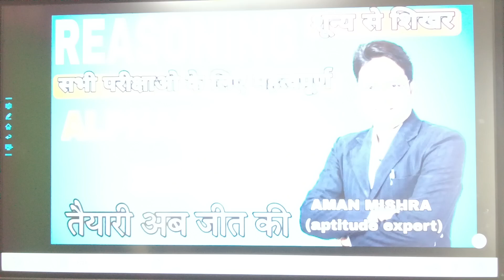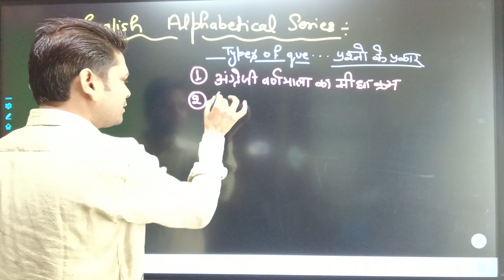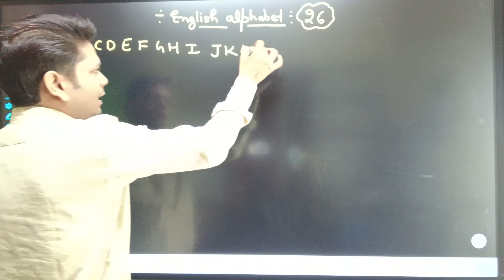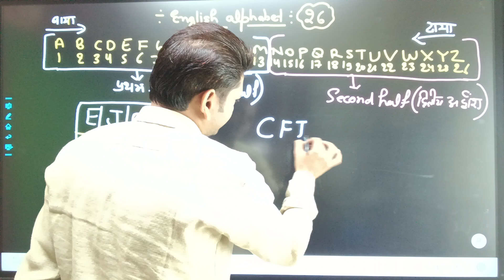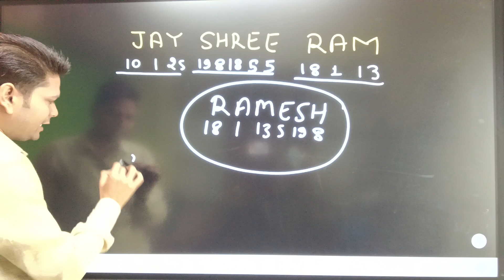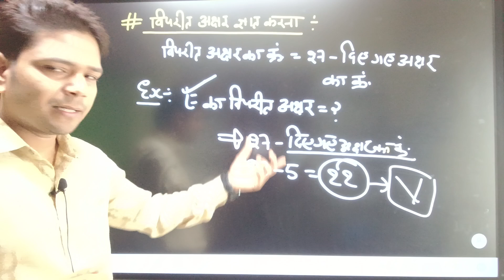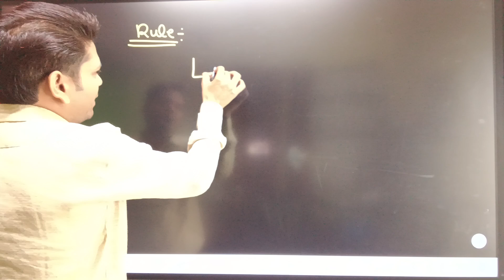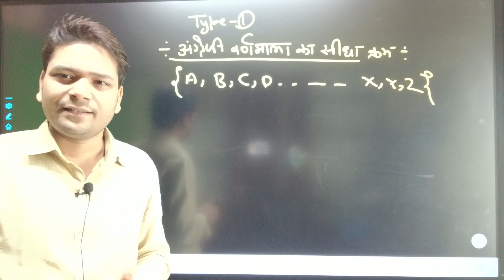UP-POLICE II RPF & ALL EXAMS II REASONING II CLASS-1 II वर्णमाला परीक्षण II AMAN MISHRA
जैसा कि आपको बताया गया था अब रोजाना आपको यूट्यूब पर संपूर्ण गणित और रिजनिंग की वीडियो मिलती रहेगी तो लगातार आप पढ़ाई में लगे रहे आने वाला समय परीक्षाओं का होने वाला है और जिस किसी परीक्षा में गणित और रिजनिंग से संबंधित प्रश्न पूछे जाते हैं सभी परीक्षाओं के लिए यह श्रृंखला समान रूप से उपयोगी होगी लगातार वीडियो को देखें और अपना नोट्स बनाएं धन्यवाद.